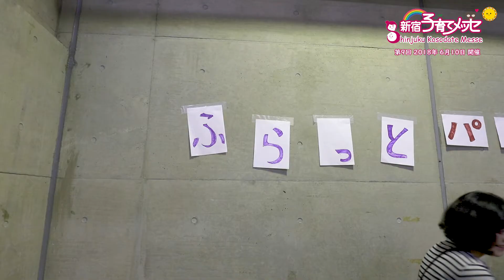2018-06 新宿子育てメッセ《区長ゆるきゃら伊那観覧席》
ご覧いただいている映像は 2018年6月に開催された第9回新宿子育てメッセの《区長ゆるきゃら伊那観覧席》です。

内容 吉住健一 新宿区区長、新宿シンちゃん(新宿区防犯マスコットキャラクター)、あつまるくん(新宿区立子ども総合センターキャラクター)、ゆげじい(新宿浴場組合公式キャラクター)、新宿区の友好提携都市“長野県伊那市”の紹介、観覧席休憩スペース　ふらっと新宿出張販売 協力：ふらっと新宿、メッセカフェ 協力：タリーズコーヒー早大理工店

毎年6月開催 「新宿子育てメッセ」は入場無料の新宿区と区内で活動する子育て関係団体の見本市です。「手をつなごう みんなで子育て ハッピースマイル」のテーマのもと、子育てに役立つ情報や親子で体験できる催しが満載。新宿で子育てをされているお母さんはもちろん、お父さんやマタニティー向けの企画もあり、家族みんなで1日中お楽しみいただけます。

詳しくは公式ブログをご覧ください。

新宿区のポータルサイト しんじゅくノート では過去の記事も公開中です。

第9回 新宿子育てメッセ
場所　新宿コズミックセンター 2F　（東京都新宿区大久保3-1-2）
主催　新宿子育てメッセ実行委員会・新宿区

著作 新宿子育てメッセ実行委員会 Copyright(c) 2018 Shinjuku kosodate messe
新宿子育てメッセ テーマソング ニコニコこそだてでんしゃ 作詞・作曲 荒卷シャケ
映像制作 小橋輝雄 Produced and Camera by Teruo Kohashi
イラスト Senna